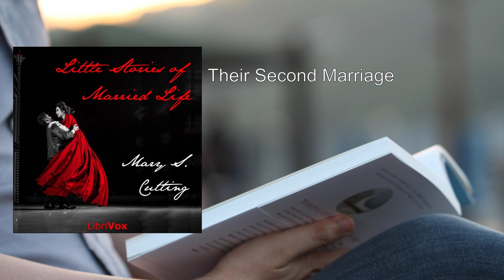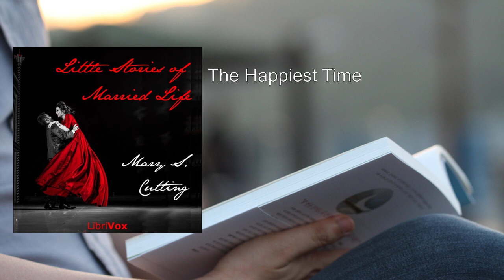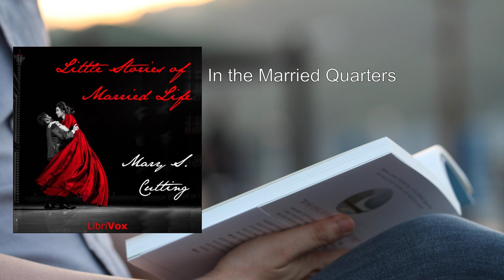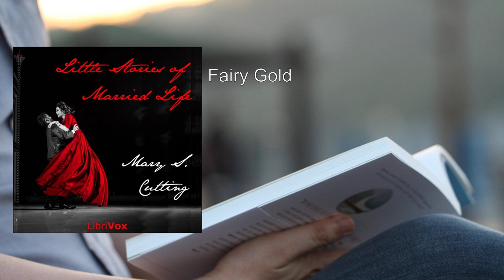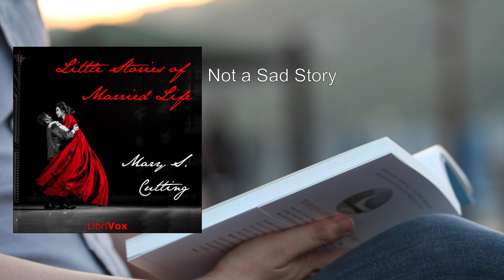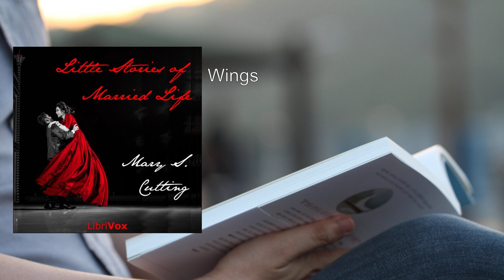Little Stories of Married Life ❤️ By Mary Stewart Doubleday Cutting FULL Audiobook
"Little Stories of Married Life" by Mary Stewart Doubleday Cutting is a delightful collection of eleven short stories that delve into the complexities, joys, and challenges of married life. Each tale offers a glimpse into the intimate world of couples, capturing moments of courtship, engagement, wedding, and the actual marriage itself.

1. "Their Second Marriage": This story explores the dynamics of a second marriage. It delves into the intricacies of blending families, navigating past relationships, and finding love anew.

2. "A Good Dinner": The tale revolves around a couple's attempt to host the perfect dinner party. Amid culinary mishaps and unexpected guests, the story highlights the importance of communication and compromise.

3. "The Strength of Ten": A heartwarming account of resilience and devotion, this story follows a couple facing adversity. Their unwavering commitment to each other reveals the true strength of their bond.

4. "In the Reign of Quintilia": Set against historical events, this story portrays a couple's enduring love during challenging times. It beautifully captures the essence of loyalty and sacrifice.

5. "The Happiest Time": A nostalgic tale of early marriage, it celebrates the simple pleasures shared by newlyweds. From cozy evenings to stolen kisses, the story evokes warmth and innocence.

6. "In the Married Quarters": This story unfolds in a military setting, where a young couple grapples with separation and longing. It explores the sacrifices made for love and duty.

7. "Mrs. Atwood's Outer Raiment": A humorous account of a wife's obsession with fashion, this story sheds light on the quirks and idiosyncrasies that make marriages unique.

8. "Fairy Gold": A magical tale where love transcends time and reality. It weaves together elements of fantasy and romance, leaving readers enchanted.

9. "A Matrimonial Episode": A couple faces unexpected challenges when their paths cross with an old flame. The story delves into trust, forgiveness, and the complexities of the heart.

10. "Not a Sad Story": Despite life's trials, this story emphasizes the resilience of love. It reminds us that even in sorrow, there are moments of joy and connection.

11. "Wings": The final story explores the bittersweet nature of love. It reflects on the passage of time, memories, and the enduring impact of shared experiences.

"Little Stories of Married Life" captures the essence of human relationships—the laughter, tears, and unwavering bonds that define marriage. Mary Stewart Doubleday Cutting's prose invites readers to reflect on their own journeys through love and companionship.

More: Second Marriage, Good Dinner, Strength of Ten
Reign of Quintilia, Happiest Time, Married Quarters
Mrs. Atwood's Outer Raiment, Fairy Gold, Matrimonial Episode
Not a Sad Story, Wings

00:00:00 Their Second Marriage
00:24:59 A Good Dinner
00:56:33 The Strength of Ten
01:21:29 In the Reign of Quintilia
01:48:17 The Happiest Time
02:16:28 In the Married Quarters
02:43:06 Mrs. Atwood’s Outer Raiment
03:09:45 Fairy Gold
03:36:27 A Matrimonial Episode
04:04:48 Not a Sad Story
04:34:49 Wings